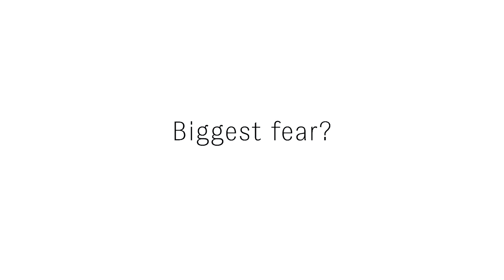Kobe Bryant's Daughter Natalia Bryant Seeks TRO Against Alleged Gun-Obsessed Stalker